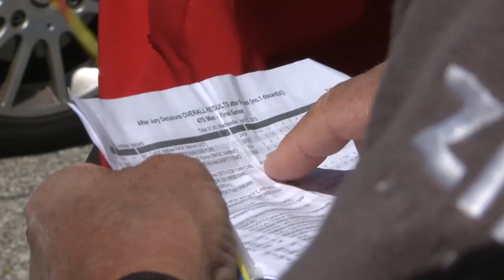Costers zeker van een halve Olympische nominatie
Sven en Kalle Coster zijn zeker van een halve Olympische nominatie na resultaat in Hyeres tijdens Wereldbekerwedstrijden SOF.